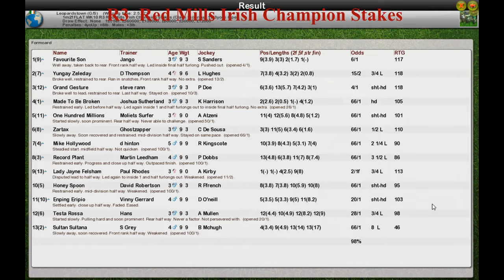FLAT WK10 R3 Red Mills Irish Champion Stakes